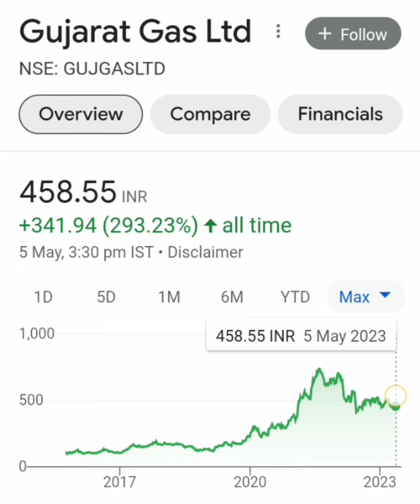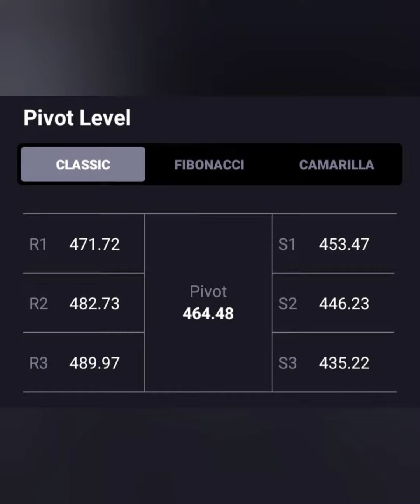GUJARAT GAS SHARE📊आज लग गया 3% का LC📉आगे क्या करे🗞📰BUY HOLD SELL📈